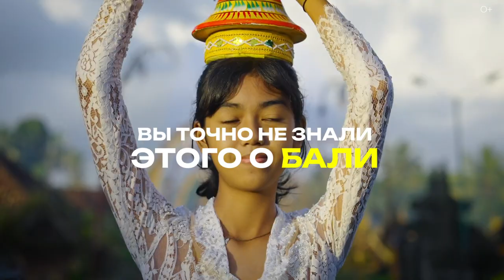Вы точно не знали ЭТОГО о Бали! Факты, которые удивят даже опытных туристов!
Погрузитесь в удивительный мир Бали и откройте для себя тайны, о которых вы наверняка никогда раньше не слышали! Узнайте о скрытых красотах, мистических ритуалах и уникальных традициях, которые делают этот остров таким удивительным и загадочным.
Готовы узнать, что скрывается за популярными туристическими местами Бали? Тогда скорее присоединяйтесь к просмотру нашего выпуска!
Подробнее в видео:

00:00 Анонс
00:24 Происхождение названия острова
01:20 Балийский индуизм и ритуалы
02:22 Церемония подпиливания зубов
03:00 Петушиные бои
03:27 Шаманы и целительство
04:41 Кастовая система
05:11 Особенности имен балийцев
05:36 Балийские зонтики

Смотрите также наши последние ролики о путешествиях:
От безликих телефонов до ЯПОНСКИХ АВТОМОБИЛЕЙ или КАК МЫ ЖИЛИ В 90-е
Что я НЕНАВИЖУ в ОАЭ? Правда об Эмиратах, которую скрывают от туристов!
Что на самом деле скрывает Швейцария? Факты о Швейцарии, о которых вы никогда не слышали!
ТОП-10 городов мира, где живут САМЫЕ КРАСИВЫЕ ДЕВУШКИ!
ТОП-9 мест в мире, где ИСПОЛНЯЮТСЯ ЖЕЛАНИЯ!
Неизвестный Милан: достопримечательности, которые вас ШОКИРУЮТ!
Путешествие по Владикавказу: культура, кухня и атмосфера самого удивительного города на юге России
Smapse: Мир образования и путешествий без границ!